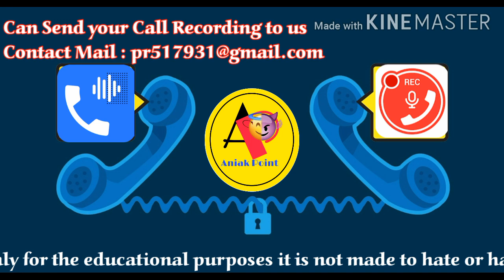Reference वालों को कॉल करेंगे तो यही होगा अंजाम Recovery वालों का😂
TEAM ANIAK POINT